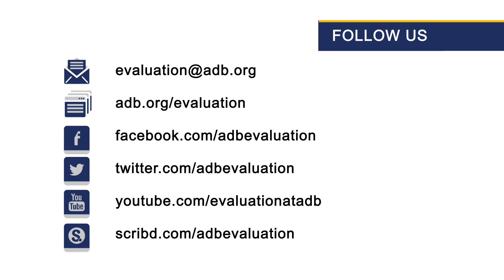Evaluation Bytes: Wencai Zhang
Wencai Zhang
, Director General of International Financial Cooperation Department, Ministry of Finance (MOF), People's Republic of China, talks how learning event such as the 2019 Asian Evaluation Week, is a good platform for policymakers, development partners, academics, evaluation communities to discuss common development issues. He also talks about the importance of quality evaluations.